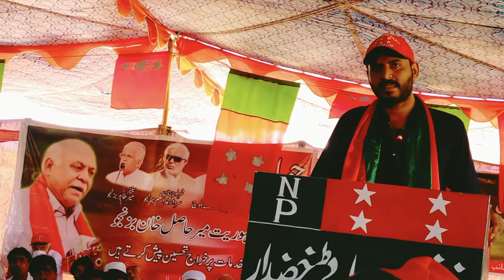Mir_shahwas_Bizenjo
ایک یادگار ویڈیو بابائے جمہوریت میر حاصل خان بزنجو کی چہلم میں صاحبزادہ میر شاوس بزنجو اپنے والد صاحب کو خراج عقیدت پیش  , اور ان کی خدمات پر روشنی ڈالتے ہوئے۔